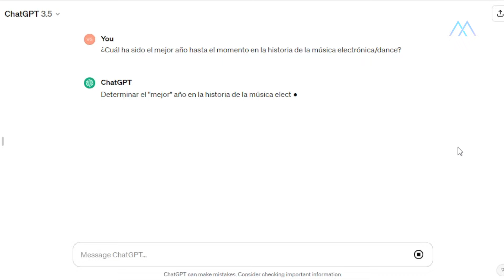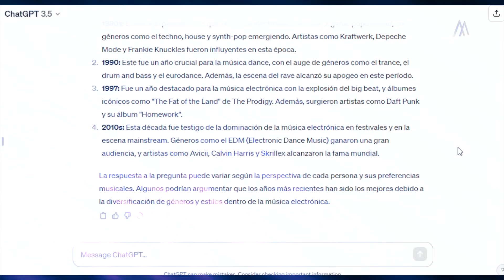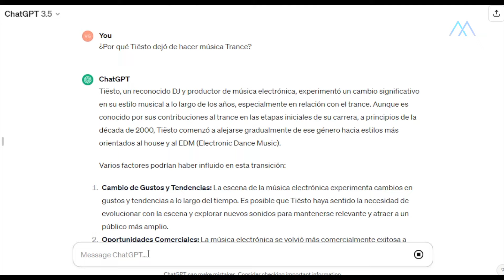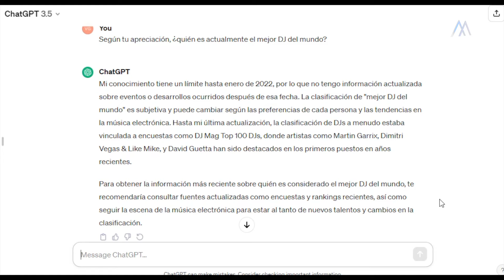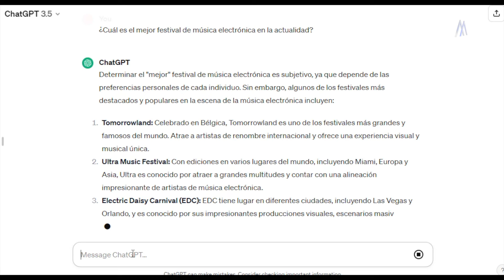¿QUIÉN ES EL MEJOR DJ DEL MUNDO SEGÚN ChatGPT? 🤯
Me di a la tarea de preguntarle a la inteligencia artificial quién es e mejor DJ el mundo, cuál ha sido el mejor año para la música electrónica, por qué Tiësto dejó de hacer Trance y si en verdad Taylor Swift cuerneo a Calvin Harris 🤭

Así que ponle play y entérate si pensamos lo mismo que la IA 🤖

ElectroLovers, si les gustó el video ayúdenme a compartirlo y darle Like! ❤

📽  OTROS VIDEOS:

¿CUÁNTO CUESTA IR A TOMORROWLAND?

¿SABIAS ESTO DE ALAN WALKER? | 5 MINUTE TUESDAY

COLABORADORES:  VÍCTOR GONZÁLEZ.